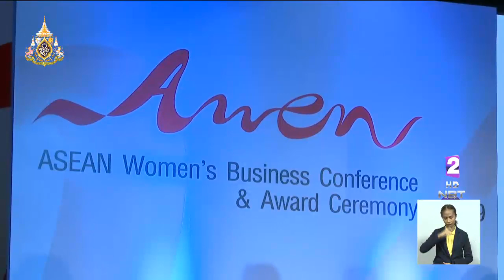ประชุม "เครือข่ายผู้ประกอบการสตรีอาเซียน" ไทยมั่นใจผลักดันบทบาทสตรีให้เกิดความเท่าเทียม